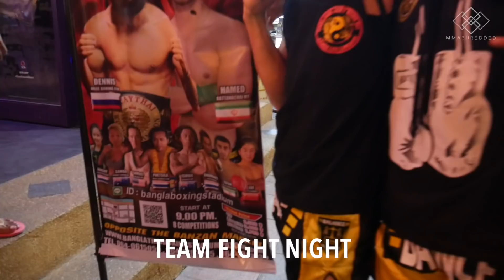A Day in the Life: Thailand Training Camp for Pro and Amateur Fighters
I hosted my first ever MMA Train + Travel Camp in Phuket, Thailand and I got to meet amazing and passionate martial artists from around the world! Here are the highlights of what you can expect if you are interested in joining future camps!